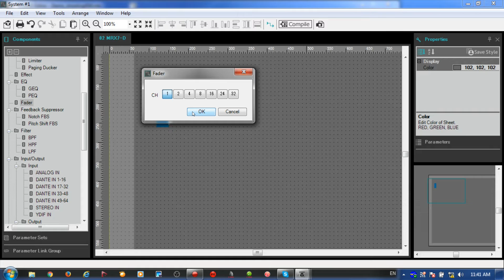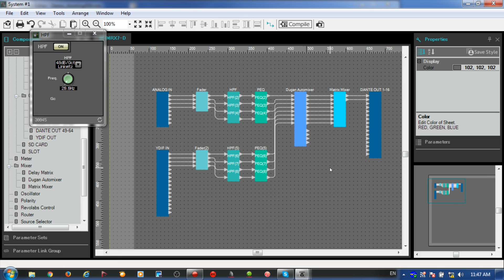Yamaha MTX/MRX MRX Overview 10: Building a mixer in MRX Designer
This video will show you how to set up the system for MRX7-D using MRX Designer.